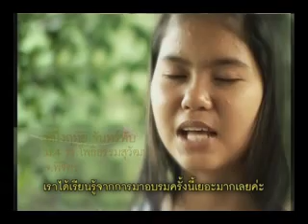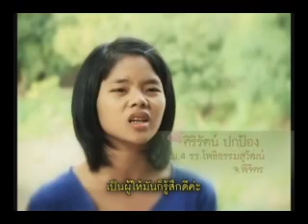ดอกไม้บาน(ถนนคนดี_พี่สอนน้อง).flv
ดอกไม้บาน